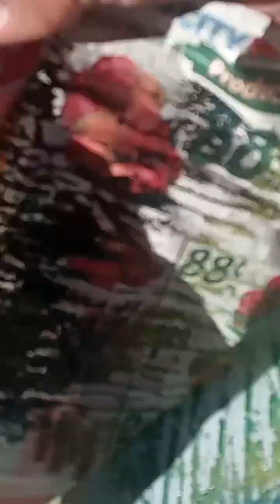Super Girl Spray Paint - First Spray Paint Art Video (but its a start)